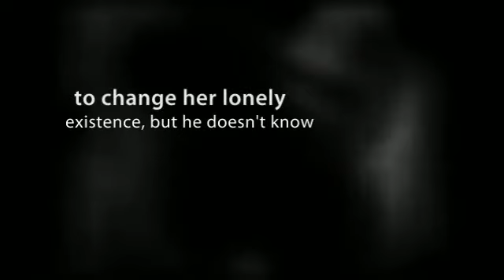You Can Run... Book II of the Thompson Family Trilogy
Shauna Lee Holt is a successful, confident, and outgoing businesswoman who owns an accounting and bookkeeping service in Swift Current, Saskatchewan. But behind the scenes, her life is a closed book. She has no intimate relationships: no family and no friends. She assuages her loneliness with the "company" she brings home on the weekends. Brad Johnson has recently set up shop in Swift Current, and when he comes into Shauna Lee's life, he is determined to change her lonely existence. But he doesn't know about the deep, painful secrets that keep her walled off from the world, or about the past that haunts her. And he doesn't know if she will ever open up and risk falling in love. You Can Run weaves the complexities of human emotions into a riveting tale about second chances and unconditional love; secrets and lies; tormented lives and murder.